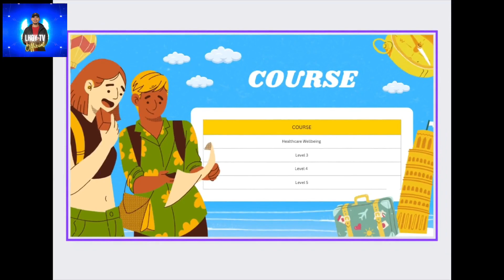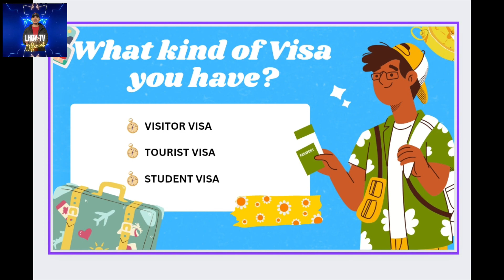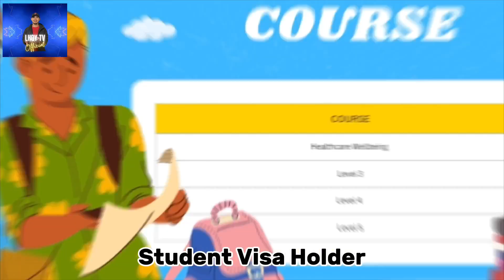International Students Q&A Part 2 ✨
Watch, enjoy and learn at the same with International Students as they shared their own experience on how did they get here in New Zealand.

This Blog includes the following:
✅ What culture they (International Students) have
✅ What are the steps or advice before going here in New Zealand.
✅ What are they studying ?
✅ What kind of studies they're having (Face to face / full time or Online set up)?
✅ How Beautiful New Zealand is
✅ How's the lifestyle as a student in New Zealand.

For more Information and Clarification for the rights please search for : Immigration New Zealand for the accurate rules and policies .